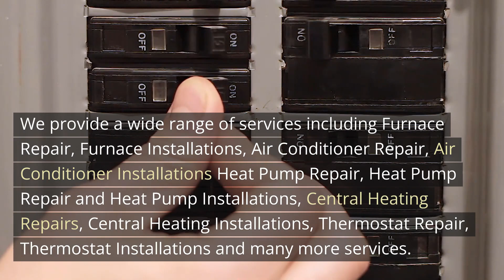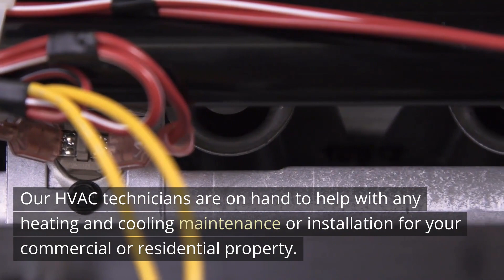Air Conditioner Repair Neighbors Southwest Oregon - Right Now Heating and Cooling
12725 SW Millikan Way, Suite 300A, Beaverton, OR 97005

Welcome to Air Conditioner Repair Neighbors Southwest Oregon - Right Now Heating and Cooling. Our address is 12725 SW Millikan Way, Suite 300A, Beaverton, OR 97005

If you`re searching for trustworthy HVAC contractors in your local area You should turn at none other than Right Now Heating and Cooling. We provide services to commercial and residential properties. We have over 25 years expertise in the HVAC industry , and we can take care of all of your most difficult HVAC issues.

Our HVAC technicians and contractors are skilled in all aspects of the cooling and heating industry. They provide exceptional service that delivers outstanding results, great customer service, and affordable pricing.

Our team is proud of keeping up-to-date with technological advancements and codes to ensure that your home and family are healthy. No matter how complex or big the task we love doing what we do. This is evident our top-quality workmanship. From small repairs to cooling and heating to huge-scale central heating and cooling system installation, our HVAC technicians can help.

Only trained technicians from factories employ factory-trained technicians. They`re among the best and most reliable professionals in the field. Your job will be done correctly the first time.

With Right Now Heating and Cooling we hope to continue our partnership long after the new equipment has been installed or repaired. Our ongoing service will keep your unit running at its maximum efficiency without causing disruptions.

We provide a wide range of services including Furnace Repair, Furnace Installations, Air Conditioner Repair, Air Conditioner Installations Heat Pump Repair, Heat Pump Repair and Heat Pump Installations, Central Heating Repairs, Central Heating Installations, Thermostat Repair, Thermostat Installations and many more services.

Our approach is to provide an affordable price and skilled HVAC technicians. We also stand behind our work with a 100 satisfaction guarantee. Our HVAC technicians are on hand to help with any heating and cooling maintenance or installation for your commercial or residential property. We provide pricing options on every repair/ Expert Guaranteed Work. Emergency & Weekend Service as along with Warranties on every Parts & Labor.